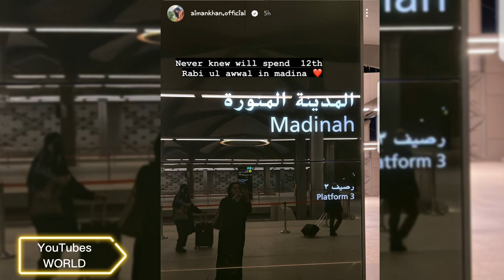Aiman khan Muneeb butt in Madina for 12 Rabi ul awwal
Aiman khan and muneeb butt in Madina for 12 rabi ul awwal with Family.